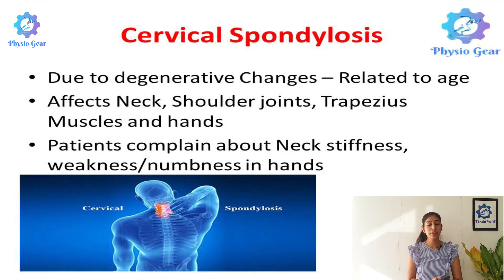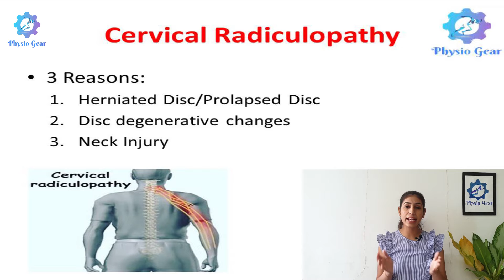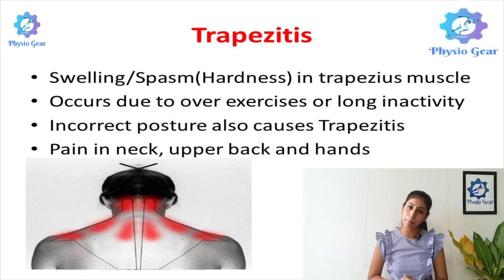Neck Pain Series: Part 2 - Common Areas Affected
Neck Pain Series - Part 2 : Common areas affected in neck pain

1. Cervical Spondylosis
Due to degenerative Changes – Related to age
Affects Neck, Shoulder joints, Trapezius Muscles and hands
Patients complain about Neck stiffness, weakness/numbness in hands

2. Cervical Radiculopathy
3 Reasons:
Herniated Disc/Prolapsed Disc
Disc degenerative changes
Neck Injury

3. Cervical Ankylosing Spondylitis
Inflammation in joint muscles at early stage
Fusion of joints at late stage
That causes stiffness in neck and deviates our posture
It effects only our spine and we feel tiredness

4. Trapezitis
Swelling/Spasm(Hardness) in trapezius muscle
Occurs due to over exercises or long inactivity
Incorrect posture also causes Trapezitis
Pain in neck, upper back and hands

Use this video is at your sole risk.

Dr. Vishwa Shah(PT)